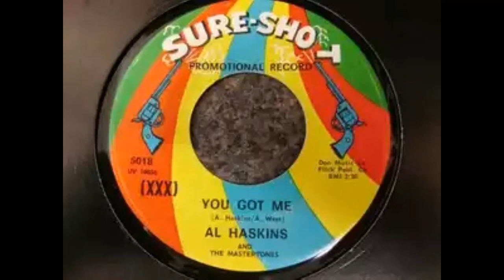Al Haskins You Got Me